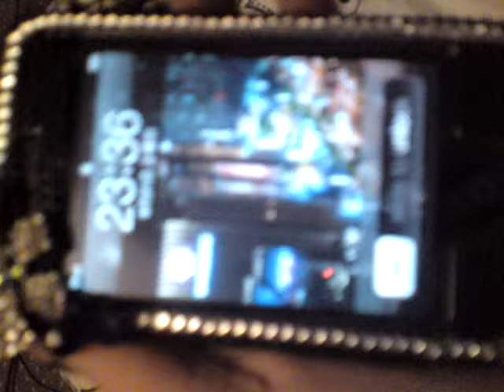Decoden iPod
This is my iPod Touch. Sorry about the video quality. Here is a much clearer picture of my iPod Touch